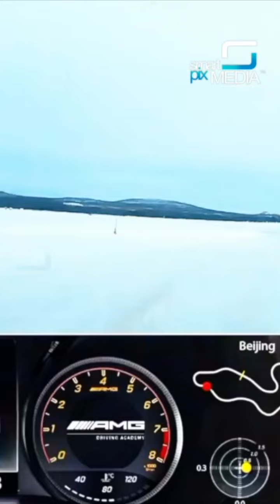സ്വീഡനിൽ ഐസ് ഡ്രൈവ് ത്രില്ലിൽ : സമീർ ഹംസ | Smart Update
സ്വീഡനിൽ ഐസ് ഡ്രൈവ് ത്രില്ലിൽ : സമീർ ഹംസ